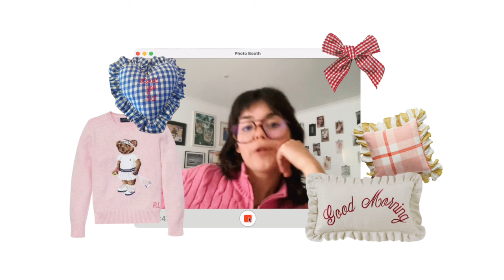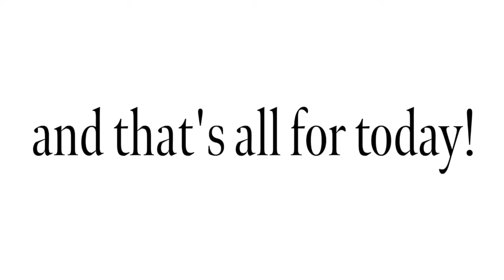What NYC Fashion Students are Wearing 2024 (FIT)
wassup beautiful people on the internet, here are this week's stylish kids! (and by kids i mean people people my age, i was just trying to sound cool)

»wanna know +?
what cameras do u use? canon 250d
what microphones do u use: godox movelink m2 + rode videomicro
how do u colorgrade ur videos? i use adobe lightroom

Free Music for Videos 👉 Music by Mark Generous - A Step Forward